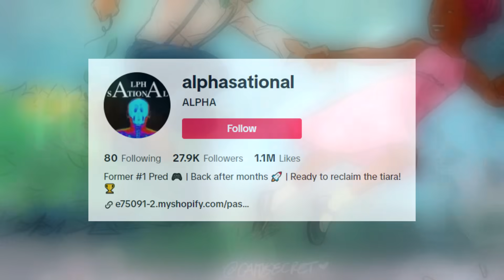New Legend: Malevolent